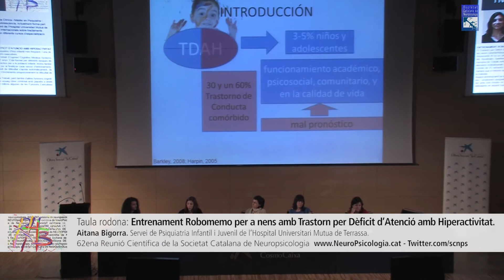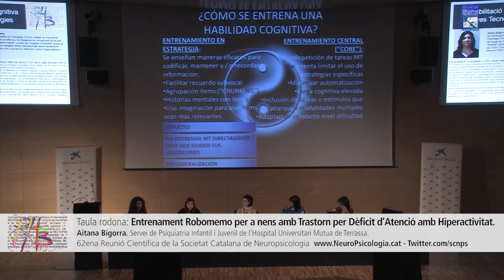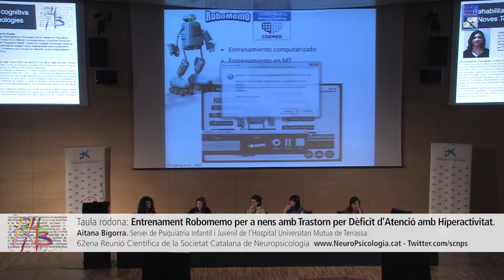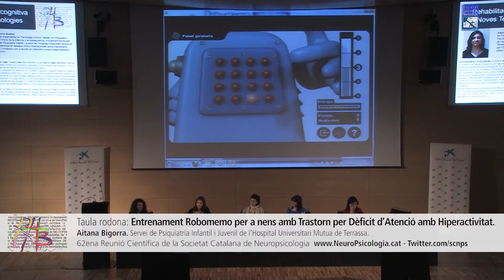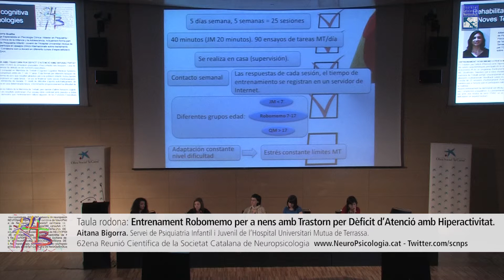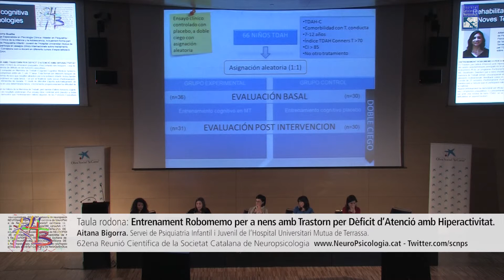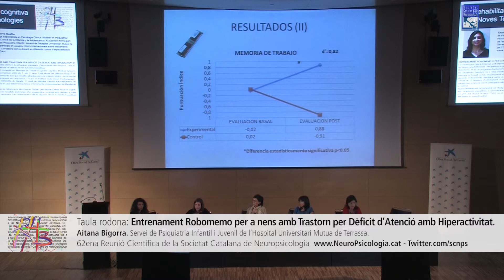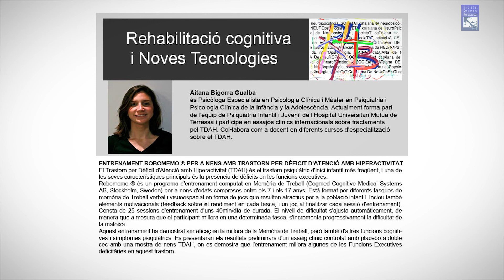Entrenament Robomemo per a nens amb Trastorn per Dèficit d'Atenció amb Hiperactivitat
Entrenament Robomemo per a nens amb Trastorn per Dèficit d'Atenció amb
Hiperactivitat. Aitana Bigorra. Servei de Psiquiatria Infantil i Juvenil de l'Hospital Universitari Mutua de Terrassa.

62ena Reunió Científica de la Societat Catalana de Neuropsicologia